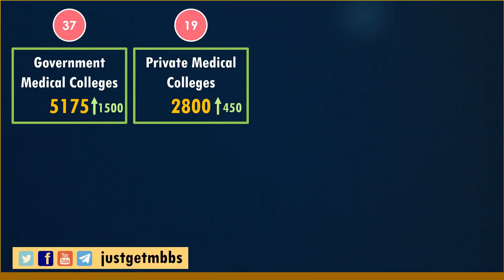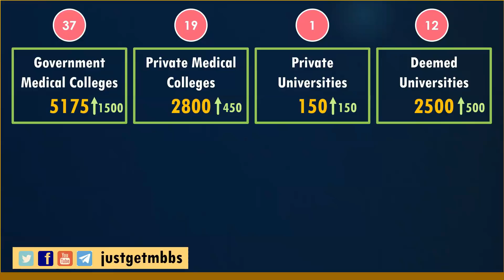Tamil Nadu Gets An Increase of 200 MBBS Seats | Feb 2022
Tamil Nadu gets an increase of another 200 MBBS seats for the academic year 2021-22. I have already posted videos on the increase of medical colleges and increase of seats in medical colleges for the academic year 2021-22. In this video, we cover another increase of 200 MBBS seats in Tamil Nadu.